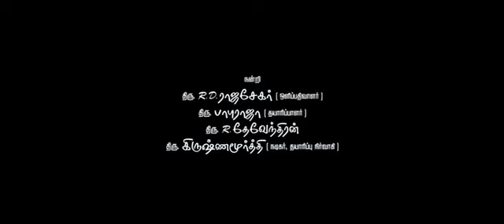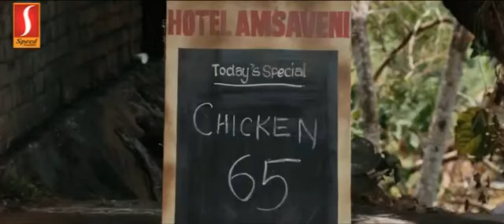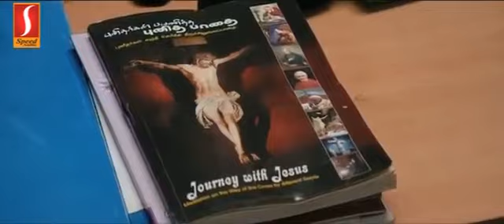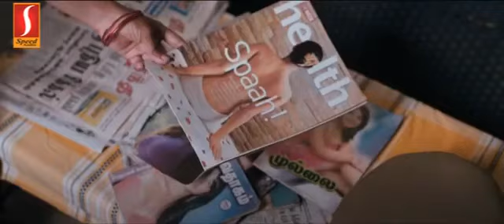Apple Penne | Tamil Full movie | Aishwarya Menon | Vatsan CR | Full HD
The love shared between a mother and daughter is one of the most beautiful and pure expressions of emotion in the world. This suspenseful psychological thriller explores events that can unfold when this sacred bond turns unhealthy.
 Director : RK Kalaimani
 Cast : Vatsan C R, Aishwarya Menon, Roja, Thambi Ramaiah, K G Pandiyan, Deivendran,
             Thirumurugan, Nithya, Suchithra, Suresh

©Speed Audio & Video Sharjah, UAE.
Apple Panne